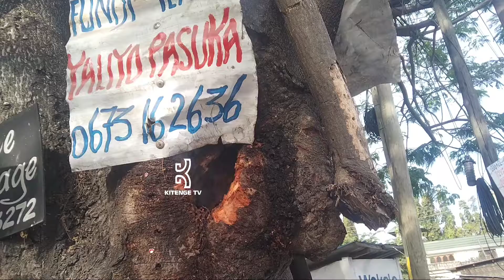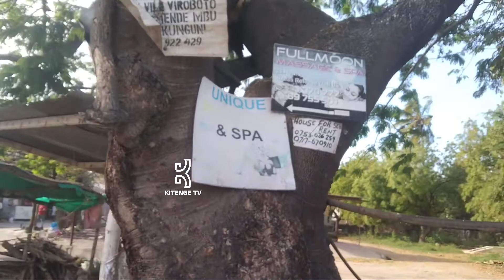ULIWAHI KUKUTANA NA MTI UNATOA "MOSHI" ?? HUU HAPA 🙌?